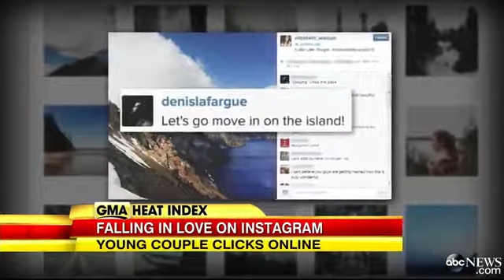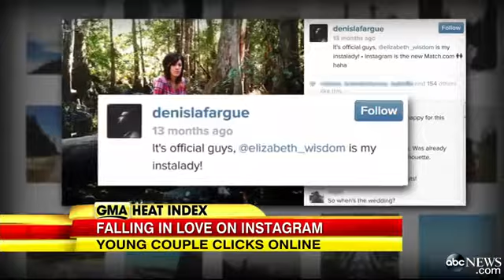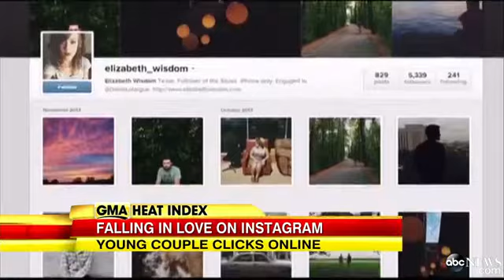Modern Love: Relationship Plays Out on Instagra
Elizabeth Wisdom and Denis Lafargue met and later got engaged through the photo sharing site.